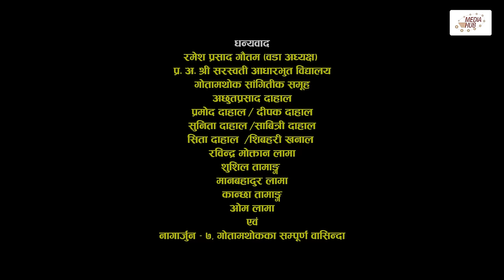Meri Bassai | मेरी बास्सै | Ep - 856 | 23 Apr, 2024 | Nepali Comedy | Surbir, Ramchandra | Media Hub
Production Advisor
Som Dhital

Writer/Director
Kunjan Bhattarai

Editor
Rabin Bhatta
Ashok Chaudhary
Sarita Gautam

Dibash Humagain

Production Manager
Keshav Kaji Baniya

Production Assistant
Devendra Kapri
Pawan Karki
Jayandra Joshi

Camera
Rahul Rai
Gyan Kumar Kattel

Light Management
Bishnu Bdr. Shrestha

Makeup
Priya Nagarkoti

Kitchen
Krishna Maya Neupane

Transportation
Durga Pd. Chaulagain

Shankar Adhikari

Music/Singer
Chetan Sapkota

Artists
Laxmi Giri
Keshav Prasad Pandit(Surbir)
Ramchandra Adhikari
Surendra K.C
Palpasa Dangol
Tika bhakta Jirel
Diwakar Bhandari
Binam Kandel
Muskan Lama
Sarswoti Phuyal
Kalyan Bhattarai
Anita Giri